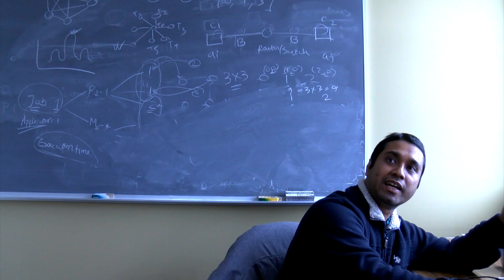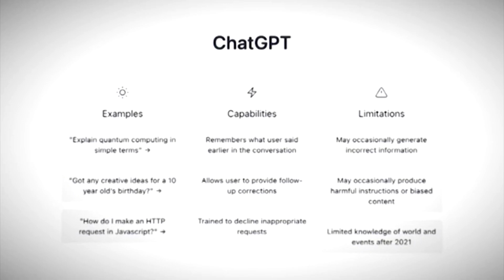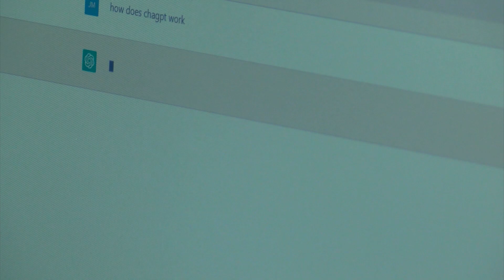Artificial Intelligence A Concern For Eastern Illinois University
ChatGPT is helping students write papers and solve equations across the country. At Eastern Illinois University professors are starting to take note. News Watch's Will Simmons spoke with professors on EIU's campus to find out just how smart this new technology really is.